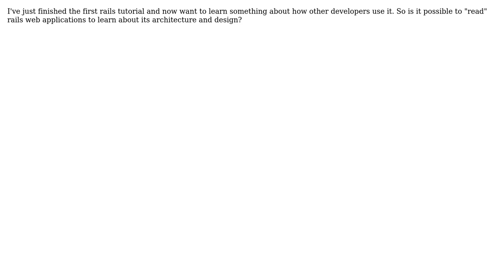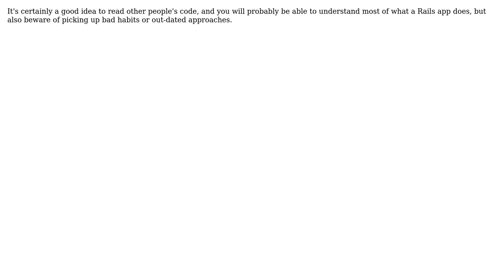Software Engineering: How to "read" rails apps? (3 Solutions!!)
Software Engineering: How to "read" rails apps?

With thanks & praise to God, and with thanks to the many people who have made this project possible! | Content (except music & images) licensed under CC BY-SA | Music | Images & others | With thanks to user Wayne Molina user skaz user Sergey user Andy Waite and the Stack Exchange Network Trademarks are property of their respective owners. You are responsible for your own actions.